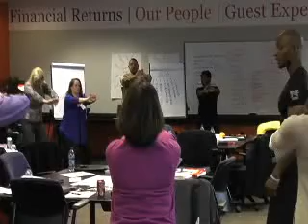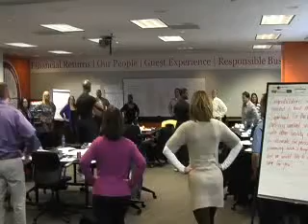QFS - Fit Break @ IHG (pt. 2)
QFS - Fit Break @ IHG 02/02/11 01:13PM - Captured Live on Ustream